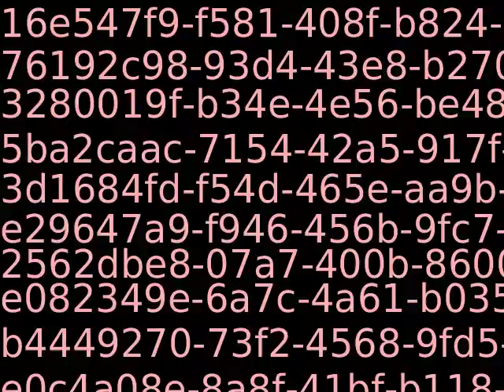YT_Vid43657.mp4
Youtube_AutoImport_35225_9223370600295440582